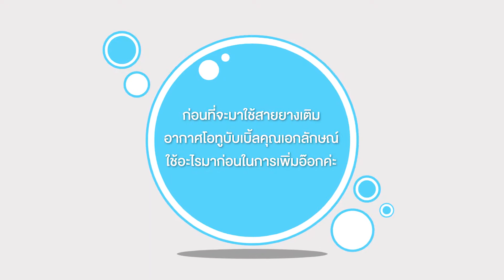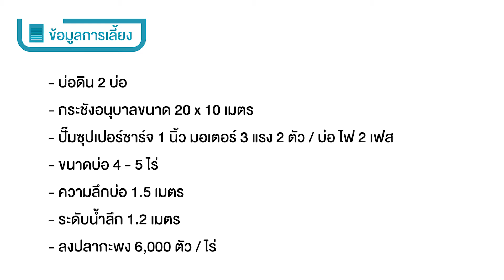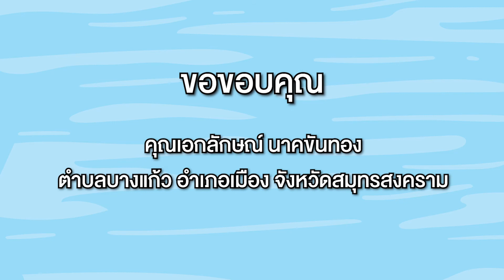เลี้ยงปลากะพงขาว ปลาเคยน๊อค อ๊อกไม่พอ น้ำเสีย วันนี้อ๊อกดี 7 PPM จ.สมุทรสงคราม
*ข้อมูลการเลี้ยง
-บ่อดิน 2 บ่อ
-กระชังอนุบาลขนาด 20x 10 เมตร
-ปั๊มซุปเปอร์ชาร์จ 1 นิ้ว มอเตอร์ 3 แรง 2 ตัว/บ่อ ไฟ 2 เฟส
-ขนาดบ่อ 4-5 ไร่
-ความลึกบ่อ 1.50 เมตร
-ระดับน้ำลึก 1.20 เมตร
-ลงปลากะพง 6,000ตัว/ไร่

*การประดิษฐ์สายยางโอทูบับเบิ้ล
-ประดิษฐ์สายยางโอทูบับเบิ้ลเป็นรูปดอกไม้
-ตัดสายยางโอทูบับเบิ้ลเส้นละ 70 เซนติเมตร จำนวน 3 เส้น/หัว
-ต่อข้อต่อ 6 แฉก
-ใช้ท่อPVCยาว 50 เซนติเมตร ปักกับพื้นบ่อเกือบสุดด้าม

White sea bass farming: from water with low oxygen level to water with an oxygen level of 7 ppm. Samut Songkhram
0.11 Hello.
0.13 Mr. Aekkhaluck Nakkanthong, bass farmer from Samut Songkhram.
0.16 He has been a novice sea bass farmer for about five years
0.28 Before running a sea bass farm, what profession did you do before?
0.32 Previously,
0.34 I was a fisher, using the trawling boat.
0.35 I also had been in the business of sea bass feeds.
0.39 Then, I turned to sea bass farming.
0.42 Before using the O2 Bubbles aeration hose, what did you use to increase the oxygen level?
0.47 Before using the O2 Bubbles aeration hose, I just used paddlewheel aerators.
0.54 When I looked at the fish, they did not eat their food very well.
0.56 Because oxygen is an integral part of fish growth.
1.02 [Therefore,] if the oxygen level is high, it should be good [for the fish].
1.04 I used to have the salesperson measure the oxygen level before I installed the underwater aerator system,
1.07 the level was only 4 PPM.
1.10 It was an insufficient level.
1.11 [If it were] 4 ppm during the daytime, that level would not be enough [to sustain] for the nighttime.
1.22 Why did you choose the O2 Bubble aeration hose?
1.26 It provides a better oxygen level than the paddlewheels (O2 Bubbles Aeration Hose (coarse type)).
1.29 It gives a better oxygen level than regular air stones.
1.31 The bubbles are finer, meaning that the oxygen is disintegrated in water better.
1.36 Then, the bubbles also help catch the sediment and waste.
1.41 It works similarly to a protein skimmer.
1.44 This aeration hose does not get clogged. Therefore, it can be used until the end of the crop.
1.48 You do not have to do anything with it.
1.49 Wastewater’s quality has improved.
1.52 Ammonia Nitrite level is lessened.
1.55 The electricity bill is also cheaper.
1.56 After installing the O2 Bubble aeration hose, how much was the DO level?
2.01 I measured it at 7.7 ppm the other day.
2.05 It increased to almost three ppm.
2.34 How to DIY O2 Bubbles Aeration Hose
 - 70 cm O2 Bubble Aeration Hose
 - 50 cm PVC pipe
2.37 Make O2 Bubbles Aeration Hose into a flower shape.
2.39 Cut three pieces of O2 Bubble Aeration Hoses into 70 cm length each. (Use three pieces per one set).
2.46 Connect the 6-joint connector with a 50 cm long PVC pipe.
2.49 Stick the PVC pipe into the floor until almost the end.
2.51 Two 1-inch supercharge pumps with 3HP   motor per pond.
Facebook: O2 bubbles aeration hose สายยางเติมอากาศโอทูบับเบิ้ล
Line: @o2bubbles